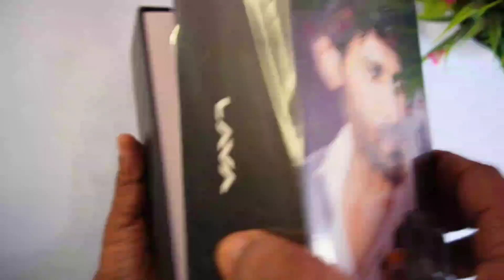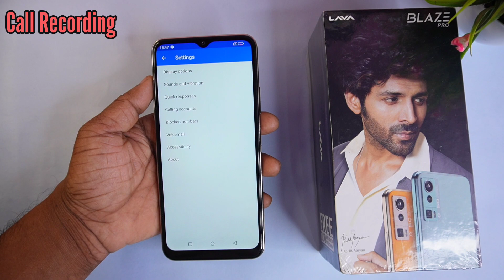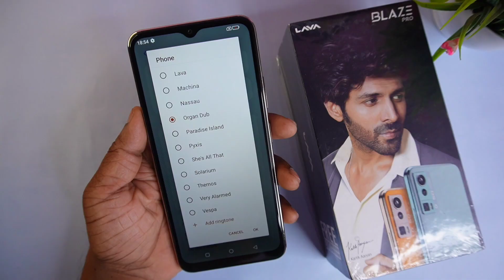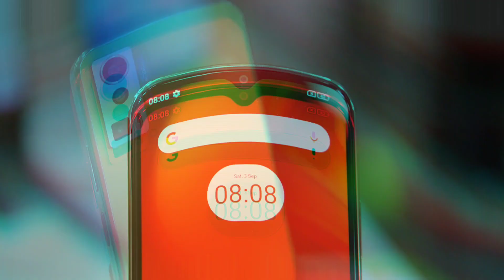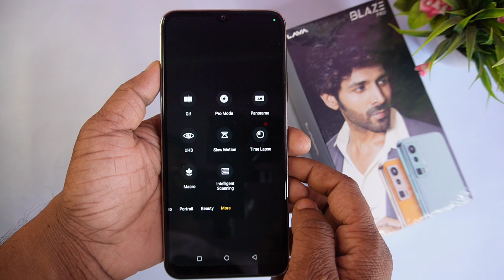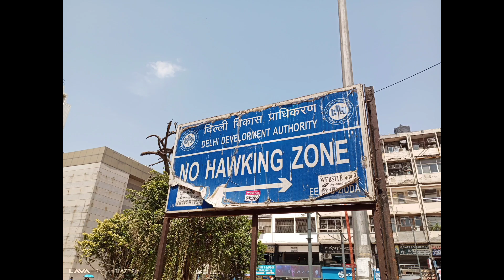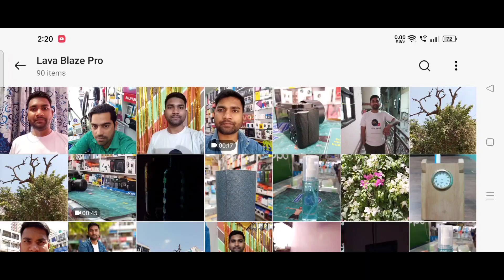Lava Blaze Pro Unboxing | Looks 🔥 | Review | Lava Blaze Pro Camera Test 📸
Hey guys! Is video me humne lava blaze pro ka unboxing and review kiya hai jisme humne lava blaze pro ke features ke baare me bataya hai aur lava blaze pro camera test bhi kiya hai.

Topics covered in this video:
1. lava blaze pro unboxing
2. lava blaze pro fingerprint
3. lava blaze pro display
4. lava blaze pro processor
5. lava blaze pro RAM
6. lava blaze pro storage
7. lava blaze pro call recording
8. lava blaze pro battery
9. lava blaze pro camera
10. lava blaze pro sound
11. Etc.

My Camera & YouTube Setup 👇
Sony ZV-E10